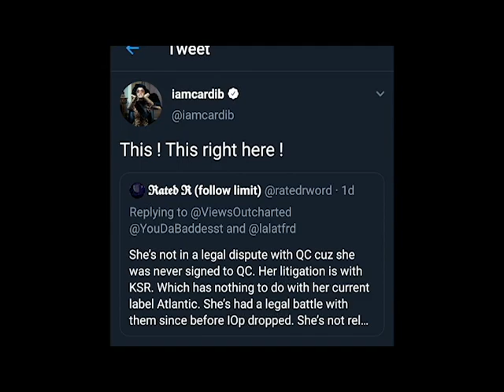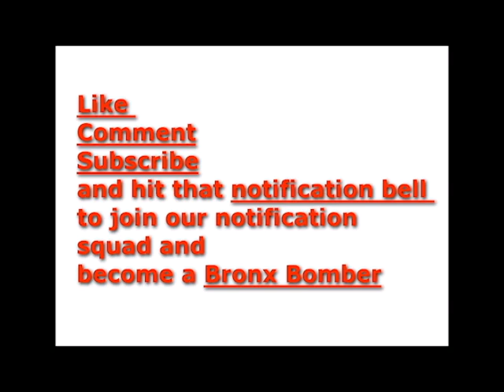Cardi says she is not having Management problems like the MIgos